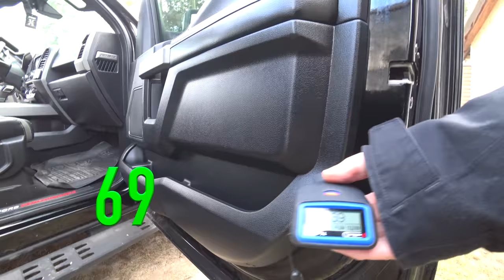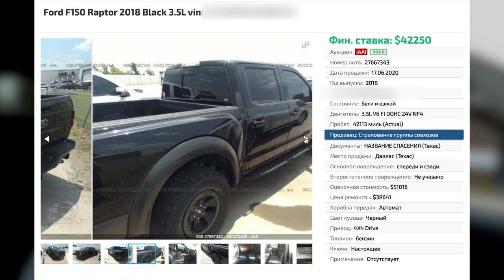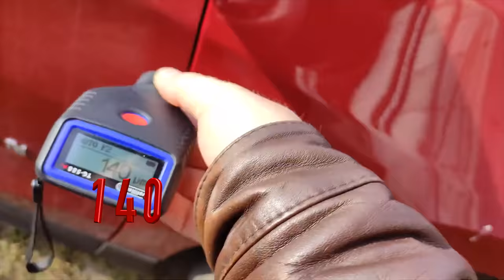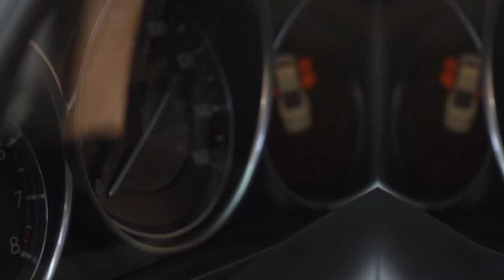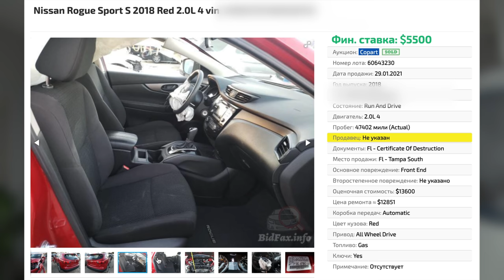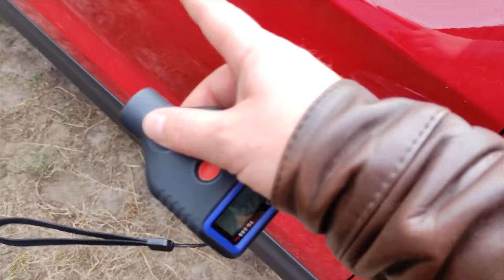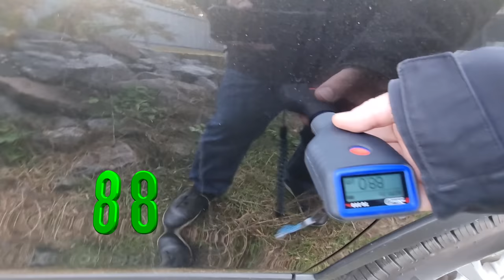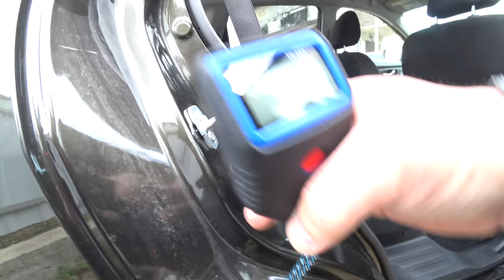Купили авто на 6 000 000 миллионов в одном месте.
Тайм код:
00:00 - Тизер (что будет в видео)
00:56 - Приветствие
02:22 - Пояснение
02:48 - Встреча
04:34 - Спойлер
05:22 - Дорога к автомобилям
06:41 - Приехали на осмотры
07:00 - Ford Rapter 2018 год 80 000 $
16:39 - Chevrolet Equinox 2018 год19 000 $
21:43 - Mazda 6 2019 год 28 500 $
26:42 - Nissan Rogue Sport 2018 год 18 800 $
31:26 - Nissan Rogue SL 2017 год 17 300 $
42:23 - Эпилог